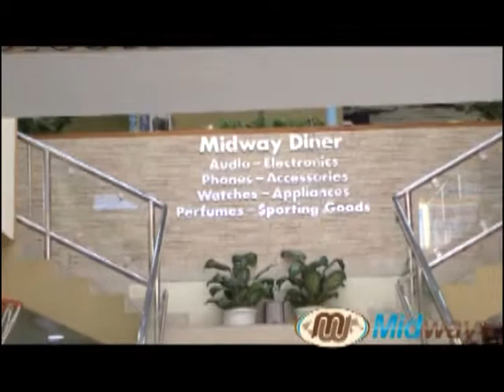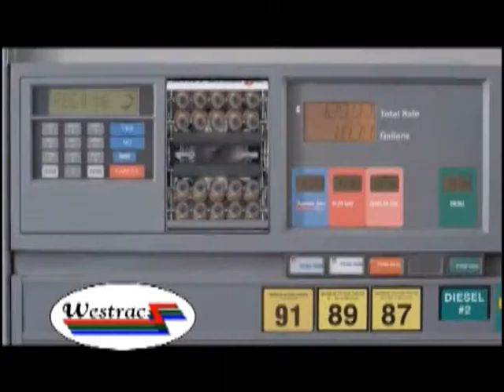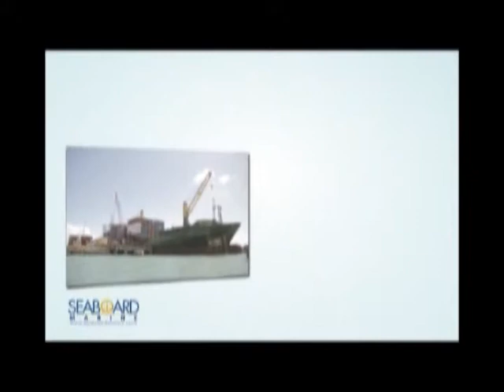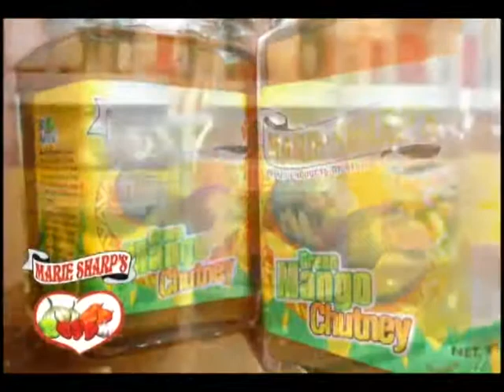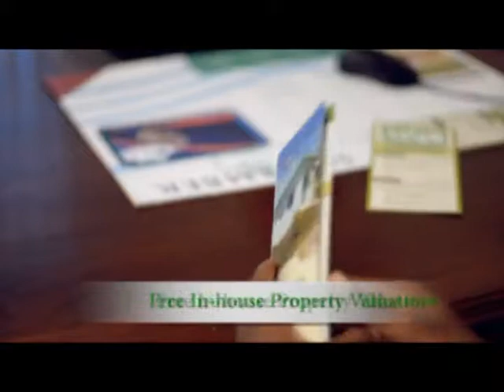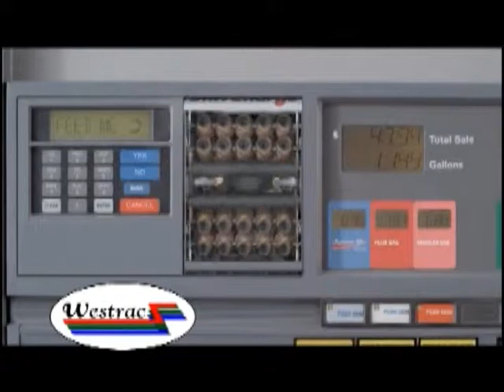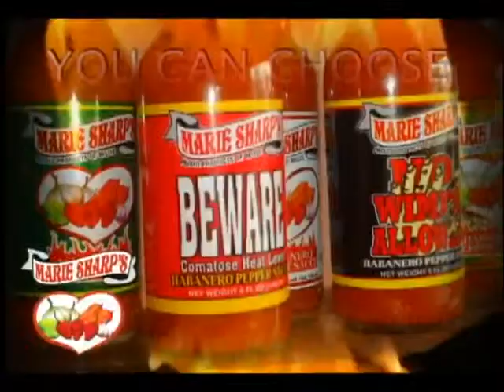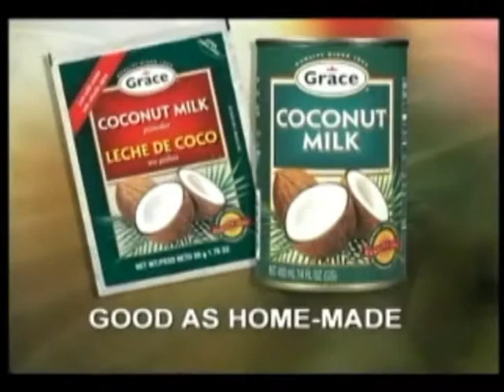january 30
Description